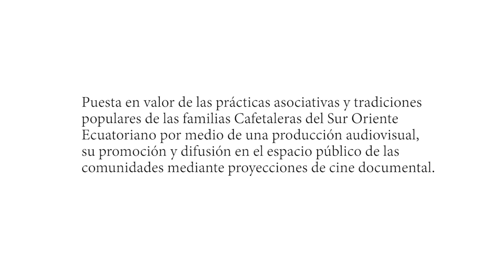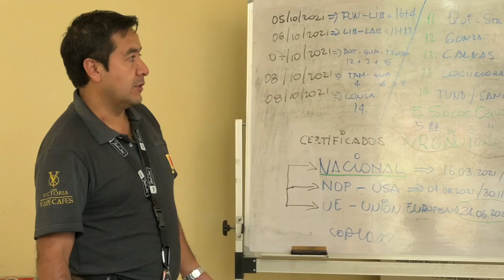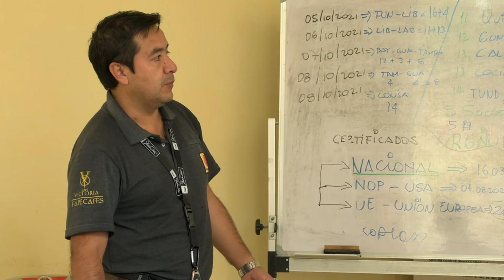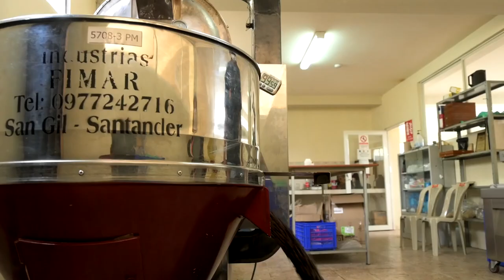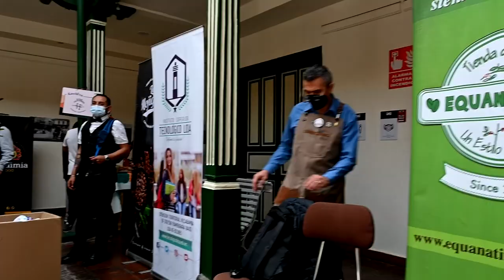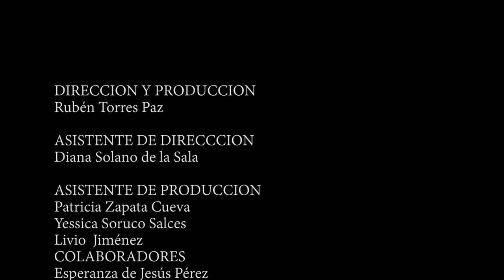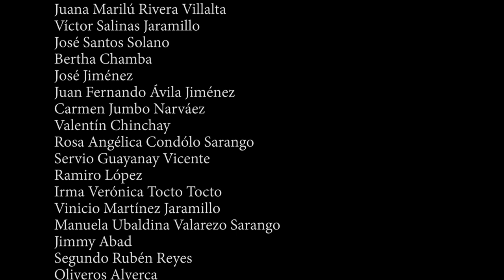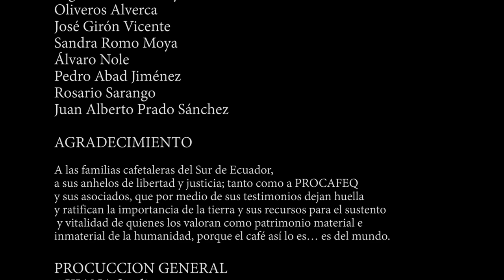Familias Cafetaleras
Es un documental testimonial realizado en la provincia  de Loja, sur del Ecuador, con pequeños caficultores sobre sus costumbres agroalimentarias y prácticas entorno al café como un recurso patrimonial y sustento de vida. También se evidencia el rol de la asociatividad en los caficultores organizados para producir y comercializar productos de tipo orgánico. También recoge  los testimonios de jóvenes que se empiezan a involucrar el la agricultura y confían en la tierra como su futuro y sustento.
El documental es producto de un fondo concursable, como ganador de un recurso semilla por parte del Instituto Nacional de Patrimonio Cultural del Ecuador en la categoría Patrimonio Agroalimentario. Se registró en los cantones Quilanga, Espíndola, Calvas, Gonzanamá y Catamayo de la provincia de Loja apoyado por PROCAFEQ como organización cafetalera y FAPECAFES en lo concerniente a testimonios de caficultores del suroriente ecuatoriano. documentary coffee Cafe # FamiliasCafetaleras